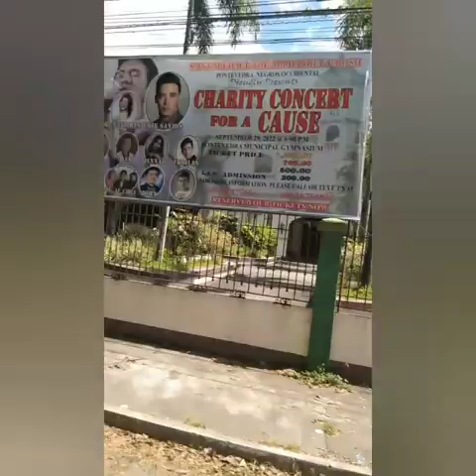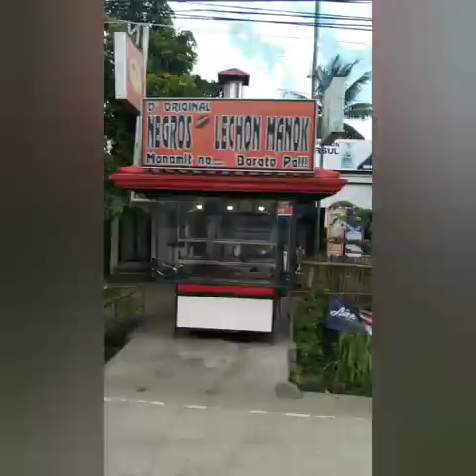part 01 going to Boracay island 🏝️🏖️🏝️🏖️🎣 Philippines